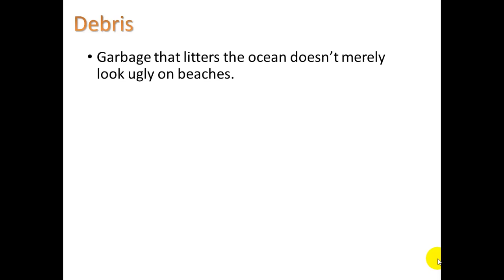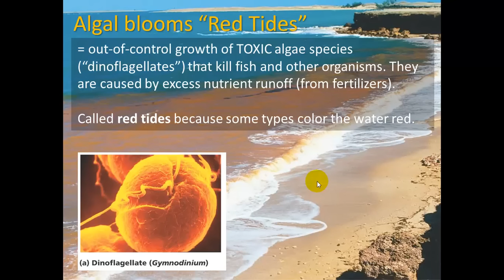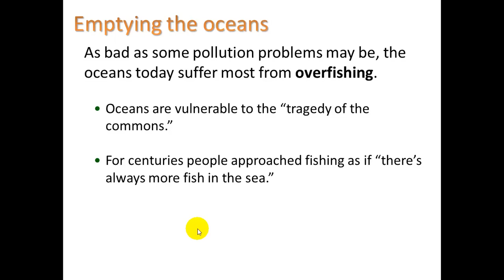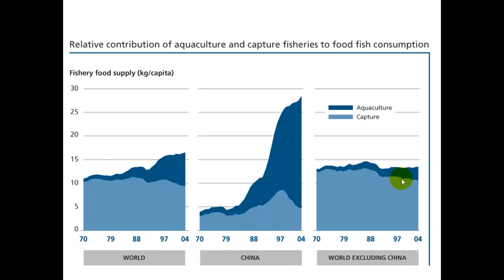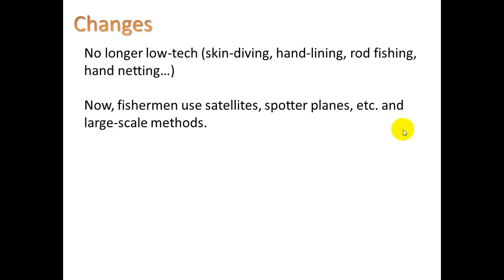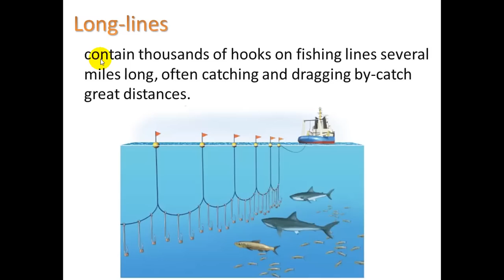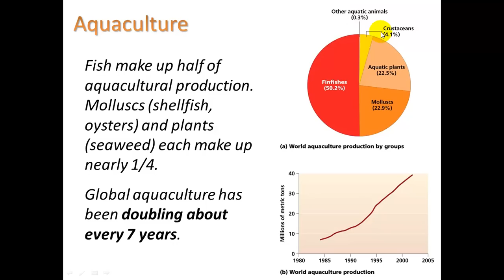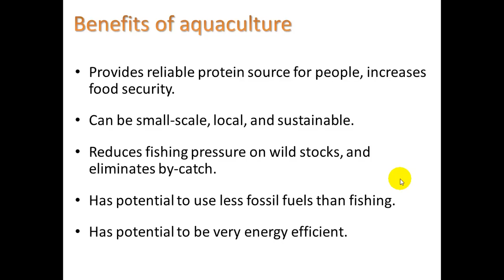Ocean pollution and overfishing